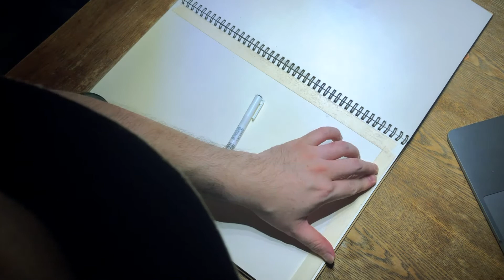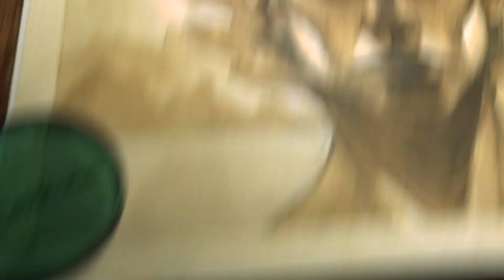The Hopeful Man in Trying Times | Sketch-Painting Coffee on Paper | Step by Step | Masking Tape ASMR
Hi everyone! Welcome to my very first upload. This is a step by step sketch-painting video using coffee, pencil, and colored pencils on paper. Straight drawing without any reference. It’s a grueling layering technique but is worth every second having that final work at the end. I did not intend to have a dramatic topic but because of these trying times we are all in, I think that hoping is something we can all exercise.

May we all heal through art! Enjoy!